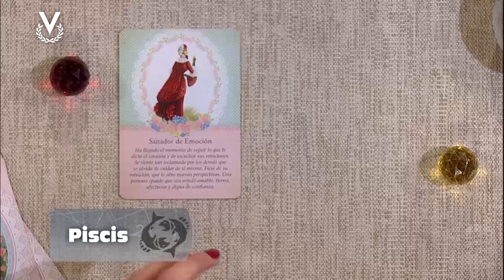Piscis - 10_06_2024 - Los Astros